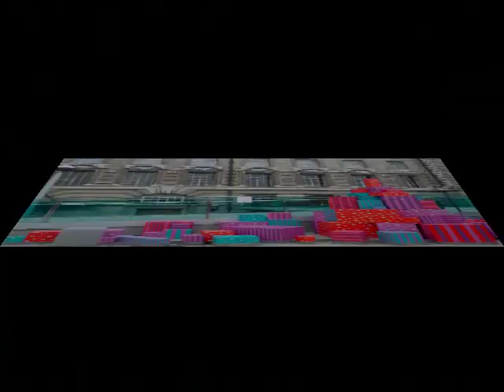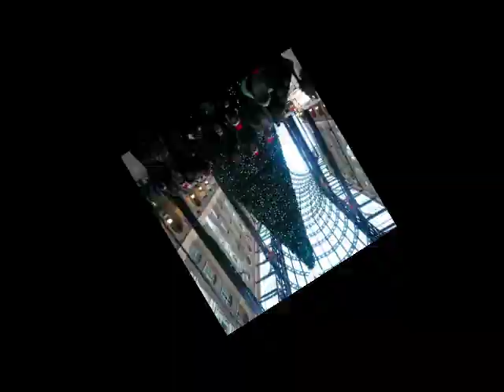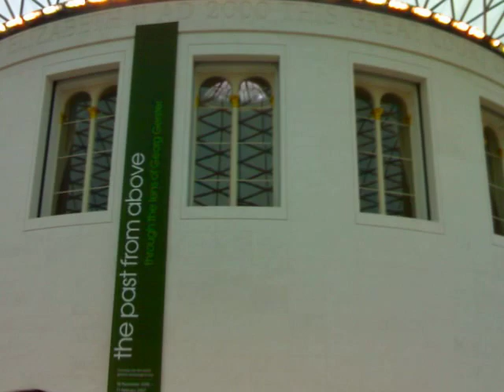IES Rio Duero. Londres 2008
Viaje a Londres. Alumnos 2º BAC. Diciembre 2008